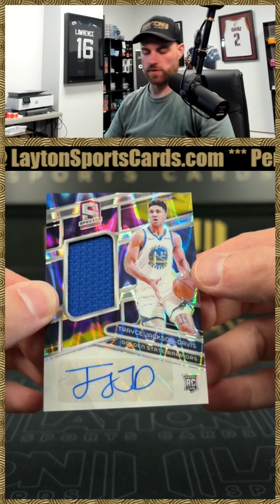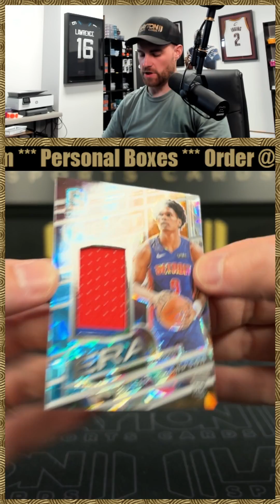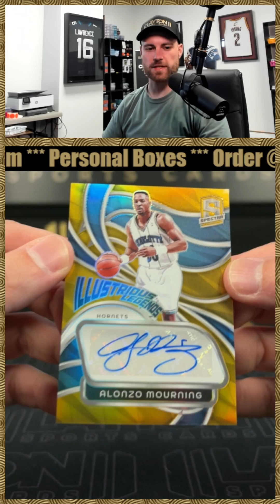23/24 Spectra Basketball Box Break for Rye F